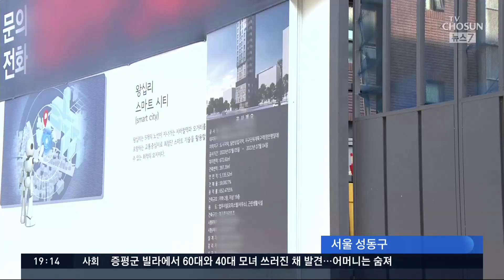규제가 부른 '아파트 29세대·오피스텔 99세대'…"시장 왜곡 우려" [뉴스 7]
최근 서울에, 아파트는 29세대, 오피스텔은 99세대까지만 만들어 분양하는 곳이 늘고 있습니다. 9자로 떨어지는 걸 보면, 눈치 채셨겠지만 부동산 규제를 피하기 위한 꼼수입니다. 지나친 규제가 시장 왜곡 현상을 불렀다는 지적이 나옵니다.